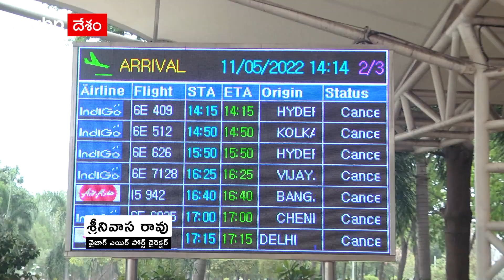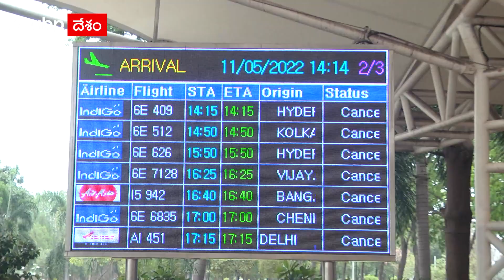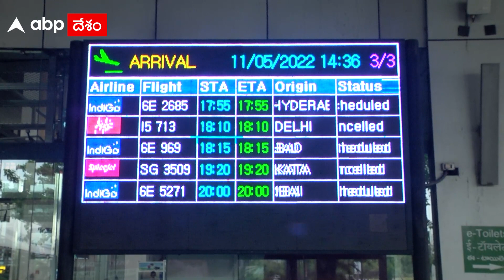Vizag Airport Director Srinivas Rao: అసని ఎఫెక్ట్ వల్లే విమాన సర్వీసులను ఆపేశాం | ABP Desam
అసని తుపాను వైజాగ్ లో బీభత్సం సృష్టిస్తోంది. వైజాగ్ ఎయిర్ పోర్ట్ కు టేకాఫ్..లాండింగ్ రెండూ ఒక వైపు  నుండే జరుగుతాయని.. అందుకే నిన్నటిలానే ఇవాళ కూడా విమాన సేవలు రద్దు చేశామని వైజాగ్ ఎయిర్ పోర్ట్ డైరెక్టర్ శ్రీనివాస రావు అన్నారు.